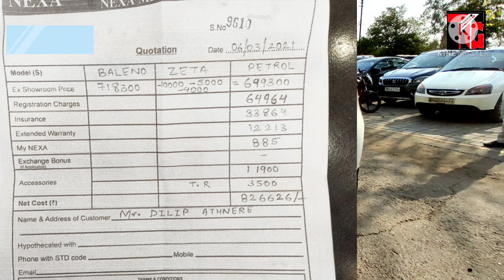Taking Delivery Of New Baleno Zeta Variant | Short Review And Price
Tushar Guruji  Instagram Id 👇

Search ( TusharGuruji137)

Tushar Guruji
Mobile no
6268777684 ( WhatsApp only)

तुषार गुरुजी
हमसे संपर्क करने में संकोच न करें
मोबाइल नंबर
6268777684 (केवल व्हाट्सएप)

1. Scorpio Abs Guard and Led Grill

2. Scorpio Bucket seat covers

3 . Scorpio Floor Lamination

4. Scorpio Fog Lamps

5. Scorpio Spoiler

6. Scorpio Towel Seat Covers

7. Scorpio Lates Accessories

8. Scorpio modifications

9. Scorpio Accessories

1. Mahindra Bolero LED Bumper Grill

2. Bolero Armrest Video :-

3. B6 Bolero Floor Lamination :-

4. B6 Bolero Chrome Kit :-

5. Bolero Power Window Installation:-

6. Bolero Alloy Wheels

7. Bolero Central Locking Systems

8. Bolero Di Turbo Full Accessories

9. Bolero Touch Android System

10 Bolero pioneer Speakers

11. Bolero Alloy wheels

12 Bolero Interior gadgets